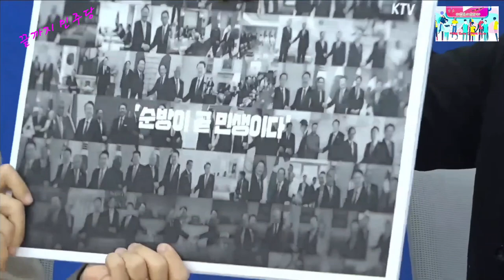2023.12.13일 더불어민주당 부산 현장 최고위원회의 ~이재명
부산경제를 살리기 위해 더불어민주당 왔습니다~고민정